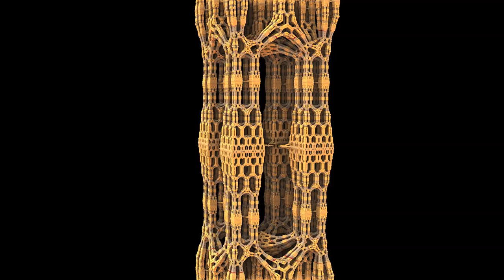Mandelbox- Sandstone Truss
Mandelbulber has been acting funny ever since I switched to OSX 10.9, so I've been playing around with Mandelbulb 3D.  The shadows don't quite work the way I want, so going from a small area to a large area can sometimes look a little strange.  Still, I feel like the video turned out quite nicely.  Maybe I'll re-render if I ever solve the shadow problem.

Total render time:  110 hours